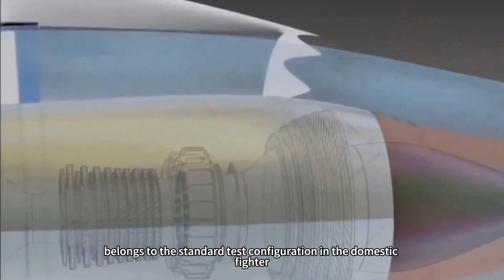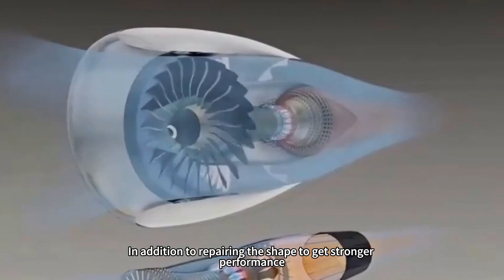J-20B full version test flight revealed, technical status frozen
In Chengfei Shenfei two six-generation aircraft first flight a few days later, the Internet and a J-20B full version of test flight photos, although a test prototype. But not the initial version of the yellow skin, but also the number and the air force in service paint, thus judging that the machine should be in a state of technical freeze, or is already a finalized product only waiting for mass production equipment.